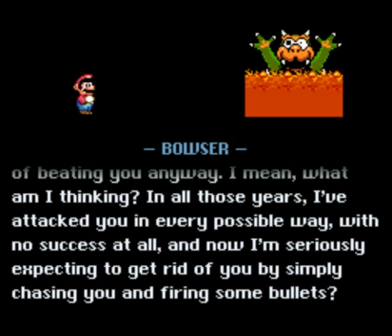Let's Play SMW A Strange Mission Episode 4